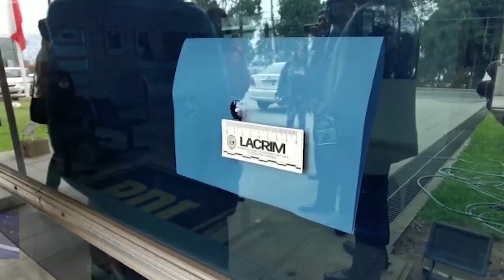PDI DETUVO A SUJETOS QUE ATACARON EDIFICIOS DE LA PDI Y MINISTERIO PÚBLICO EN SAN ANTONIO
Detectives de Brigada de Robos San Antonio la de la Policía de Investigaciones de Chile, detuvieron a cuatro sujetos, que encapuchados, dispararon al Complejo de la policía civil y al inmueble de la Fiscalía Local de la ciudad.